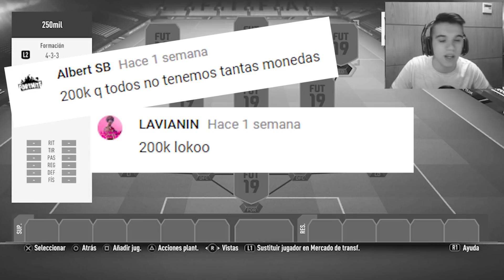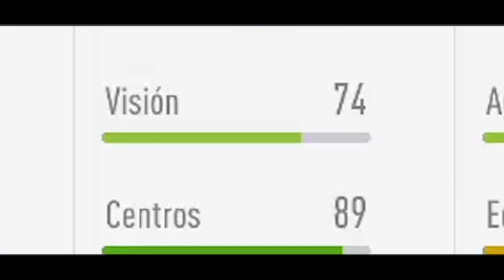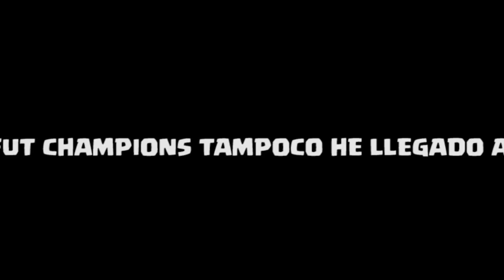¡SUPER EQUIPAZO HÍBRIDO POR 250K! *IDEAL PARA FUT CHAMPIONS* | FIFA 19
ID: sIVIaaaXx